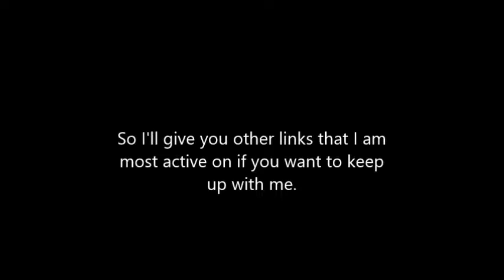My Deviantart and Warriors Forums Account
sorry for being quiet the past 3 months :c i didn't know people still kept up with me